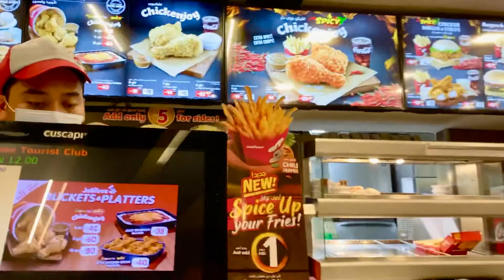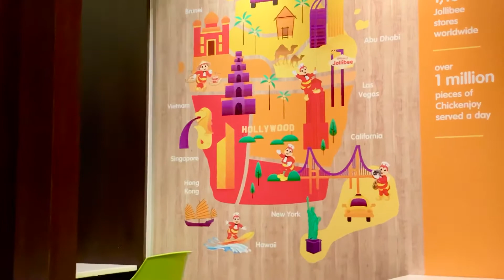JOLLIBEE| BIDA ANG SAYA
Beeda ang saya sa Jollibee.